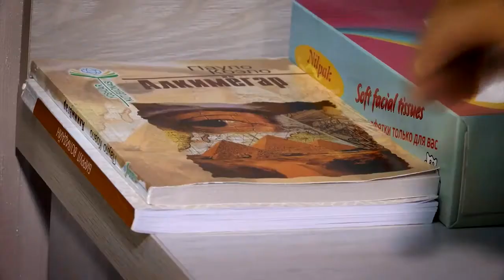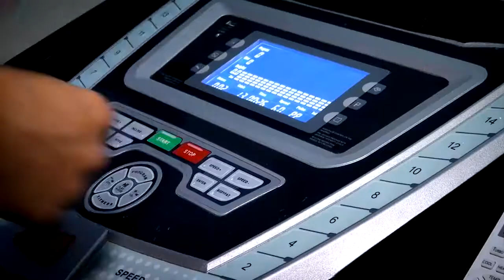Karate Sadriddin Saymatov